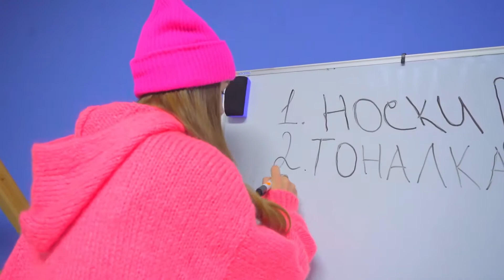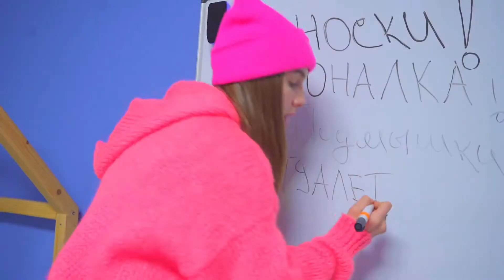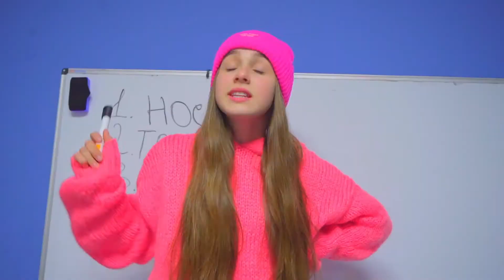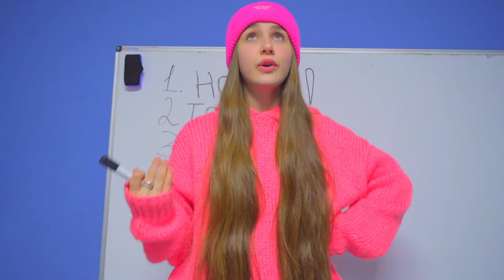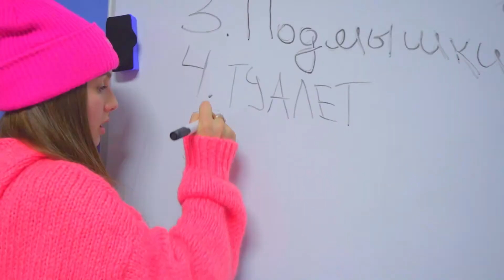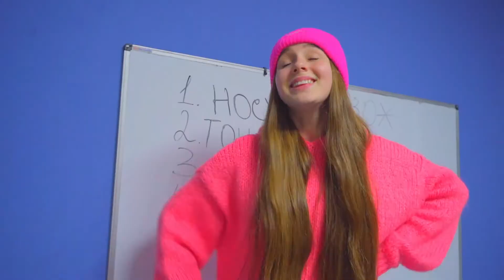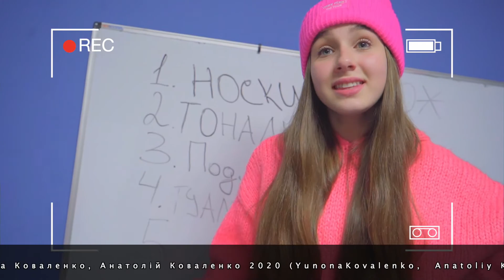Com arribar a ser bella? Secrets de bellesa de Diana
Diana va obrir un club de bellesa a l'escola i dóna classes de bellesa als seus companys.

Diana en català